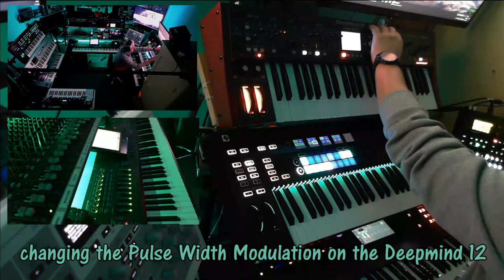Our Place - Montage / Oasys / Deepmind12 / Waldorf Kyra / Digitone / SL MKIII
Saturday evening jam...
See video for description and used synths.

Audio recorded with NI Maschine MKIII.